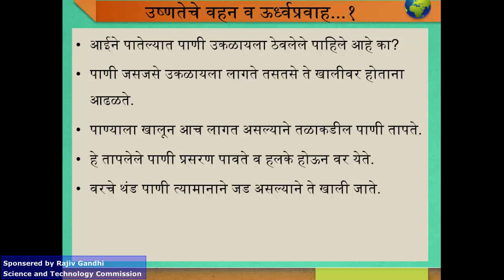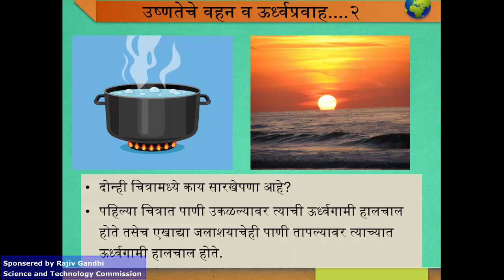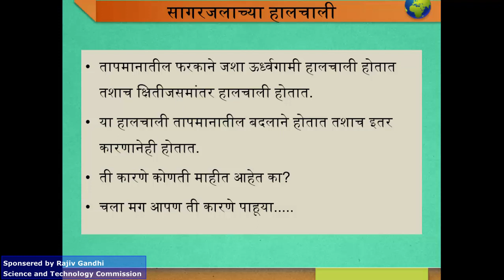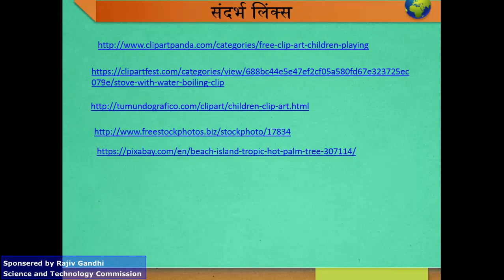Tapman Bhag 6 new तापमान